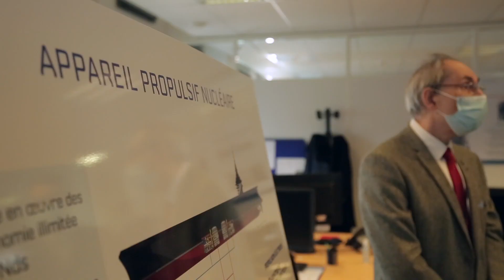Visite de la Ministre des Armées Florence Parly sur le site Naval Group de Lorient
A l’occasion de la visite à Lorient de la ministre des Armées, Florence Parly, Naval Group a reçu la notification de la commande de deux frégates de défense et d'intervention (FDI) de la part de la Direction générale de l’armement (DGA). Cette accélération du programme FDI va permettre de soutenir l'activité du site Naval Group de Lorient où elles sont conçues et réalisées et assurer le maintien des compétences.
La Ministre a également inauguré à Lorient le plateau d’études du porte-avions de nouvelle génération réunissant des équipes de Naval Group, Chantiers de l’Atlantique et TechnicAtome et a annoncé la notification du contrat d’avant-projet sommaire (APS). La ministre a également assisté à la signature par le PDG de Naval Group et le DG de Chantiers de l’Atlantique des accords créant une société de projet commune qu’ils proposent à la maîtrise d’ouvrage pour assurer la maîtrise d’œuvre du navire armé (hors chaufferies).